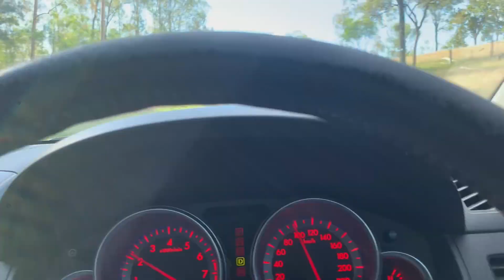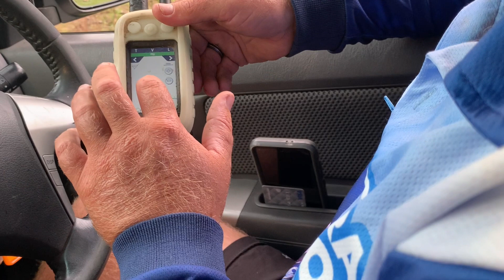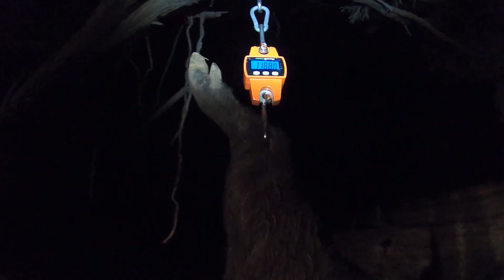Hunting Boars in Australia With New Mates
This episode Lawson puts a post on social media regarding if anyone would like to be filmed hunting. Dan Gauld answered the call. Dan is a kind family man who runs his own business in Central Queensland, Dan invited me out to the family farm to hunt wild pigs. Dan uses the meat for himself and his dogs. Stay tunes for 3 part series hunting with Dan Gauld.